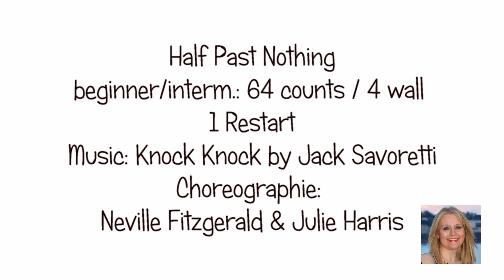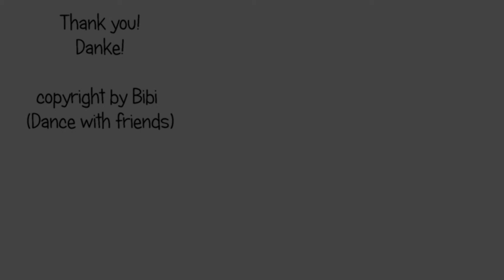TEACH: Half Past Nothing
Steps for Linedance Half Past Nothing by Neville Fitzgerald & Julie Harris
Tanzschritte für Linedance Half Past Nothing von Neville Fitzgerald & Julie Harris

64 counts / 4 wall (1x Restart)

Video zum Tanz Half Past Nothing  auf meinem Youtube Channel